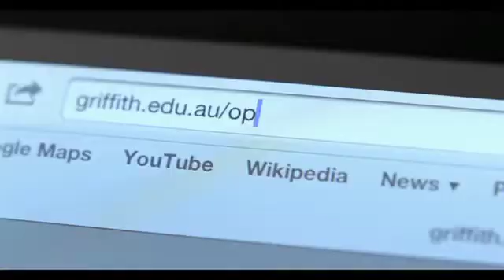SUNS TV: Griffith Sports Science: Seb Tape Surgery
Following on from last week's analysis of Tape's ACL injury, Griffith Sports Science now takes you into the surgery room where Tape had his knee reconstructed.